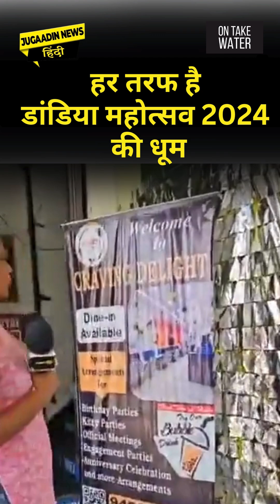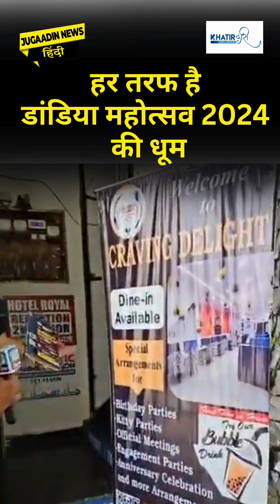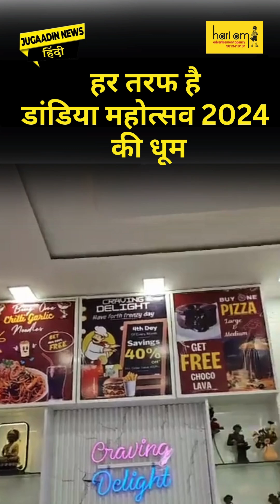हर तरफ है डांडिया महोत्सव 2024 की धूम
A news portal providing information related to Education, Travel, Health, Entertainment , Politics, Technology and more...